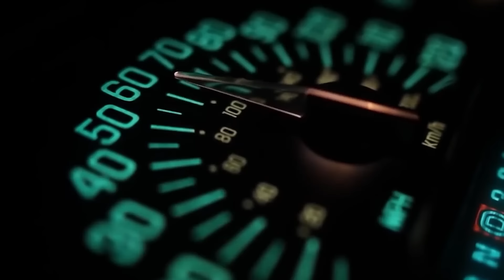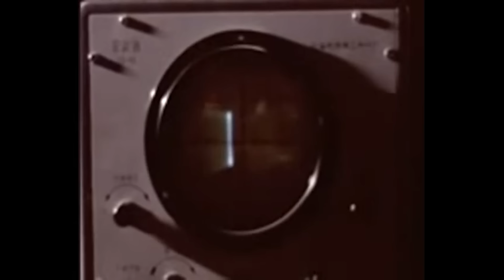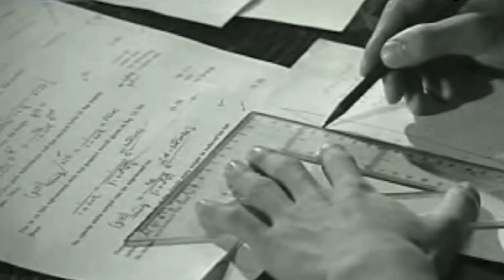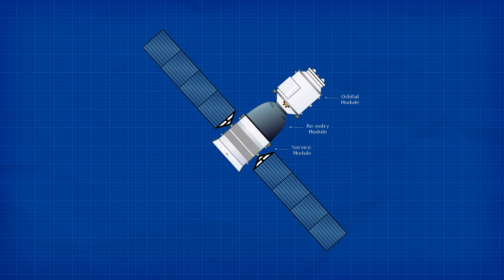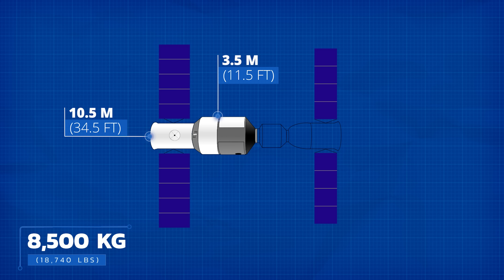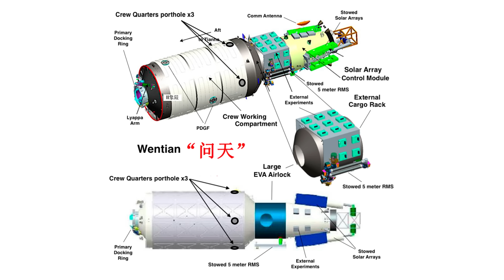A Closer Look at China's Epic Space Mission: Project 921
Learn about China's ambitious space program, from its formation in 1958 and first successful launch in 1970 to its current goal of putting a living human being in space and constructing a space station. See how China is catching up with the US, Russia, and other space-faring nations with Shenzhou missions, spacewalks, lunar orbiters, and more.